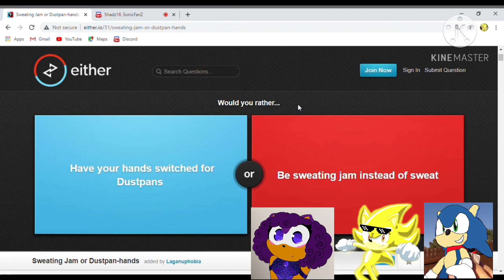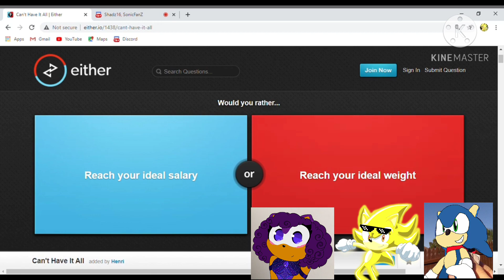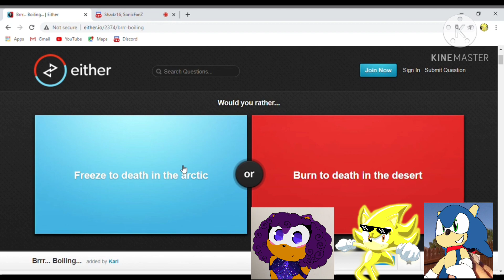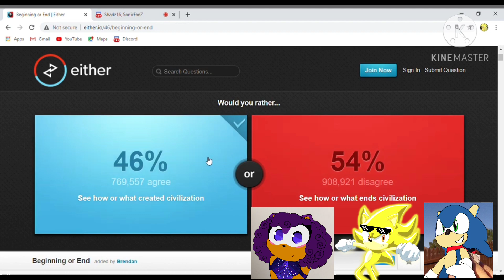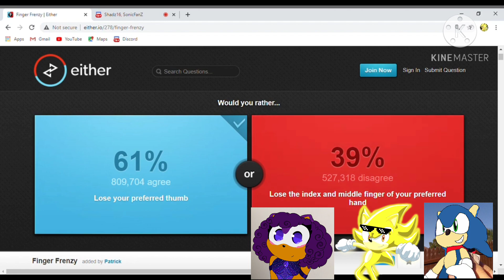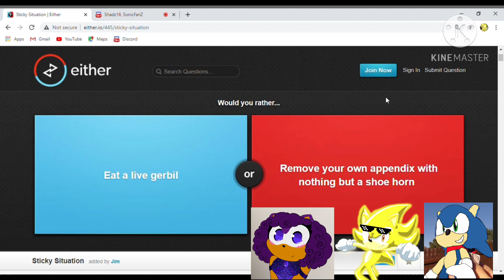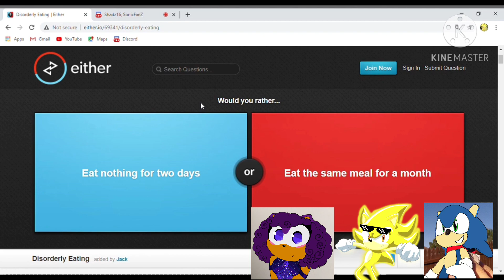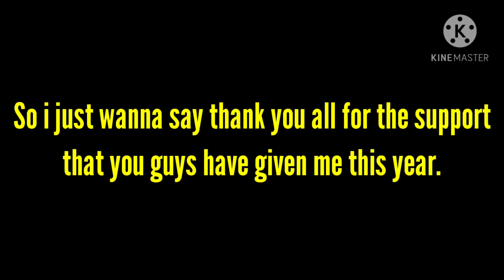SuperSonicFan115, Shadz16, And SonicFanZ Play Would You Rather (2K Sub Special)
I hope you guys enjoyed my would you rather video with Shadz16 and SonicFanZ it was fun so i really hope you guys enjoyed this video if you guys enjoyed this video then please drop a like and subscribe for more would you rather videos and i will see you guys next time bye everyone 😎👍.